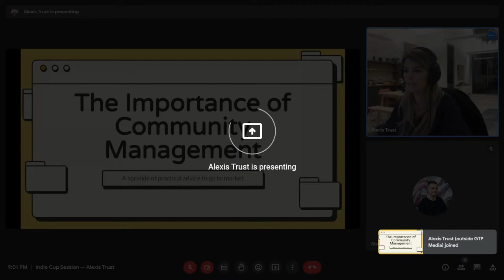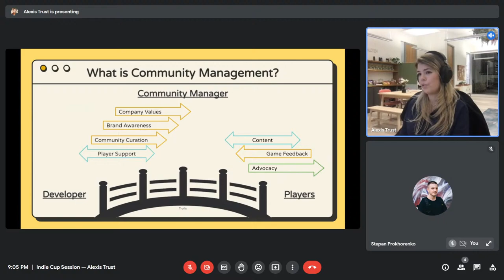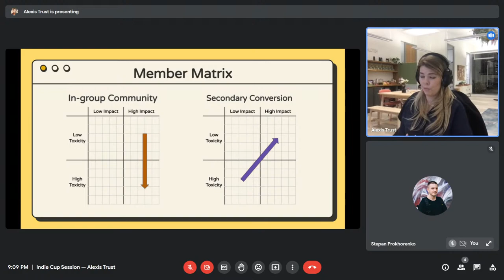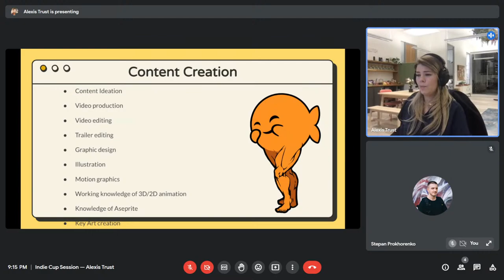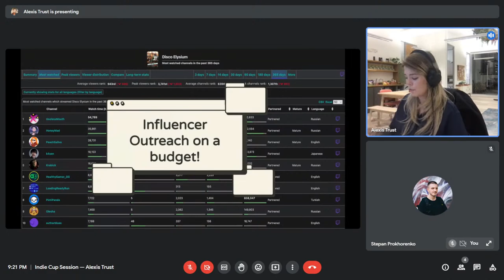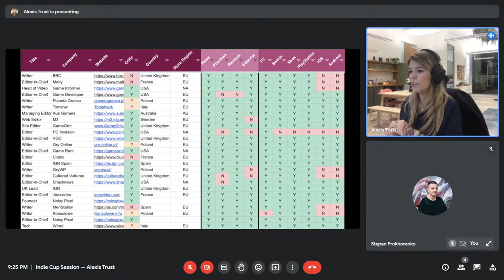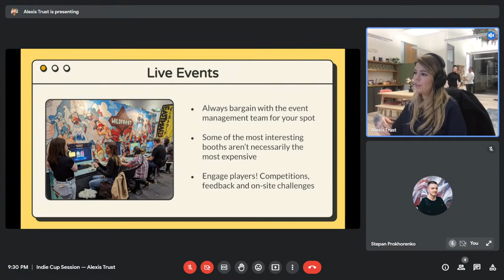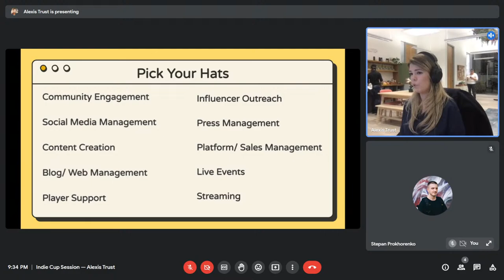Indie Marketing & Community 101 — Alexis Trust, Chucklefish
Indie Cup Sessions are back! Join us on March 14 for a livestream with Alexis Trust (Marketing & Publishing, Chucklefish), who'll talk about marketing tips & best practices for a small indie team. Don't miss it! We start at 19:00 GMT.